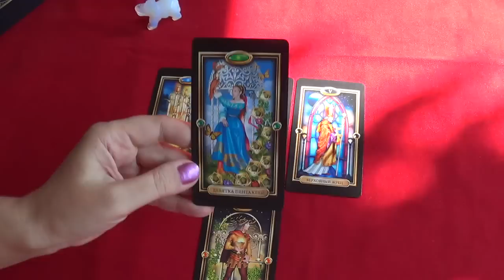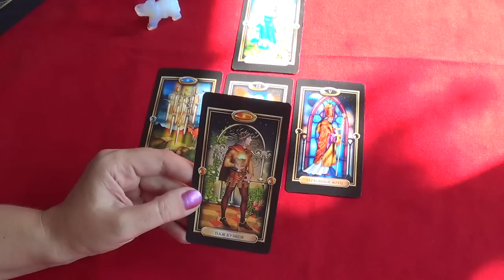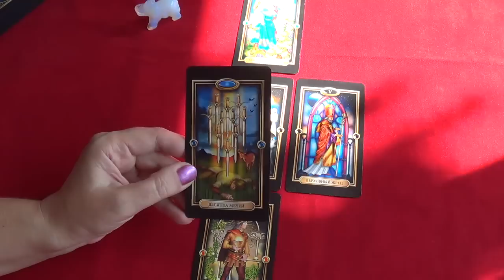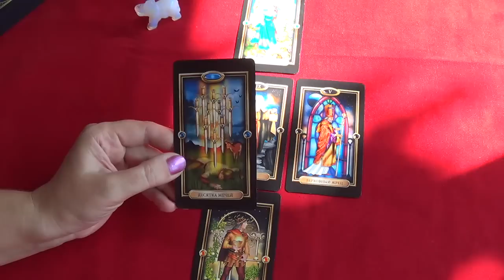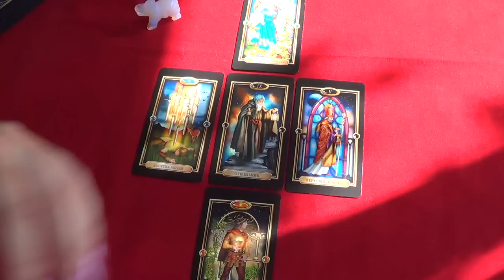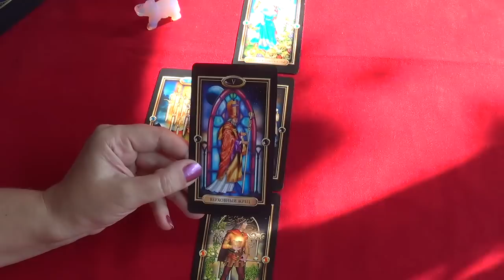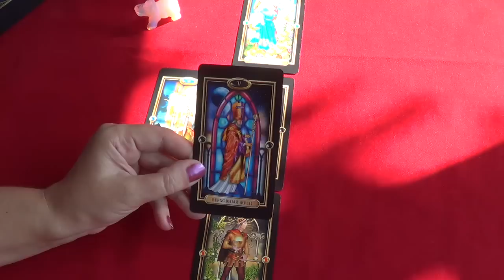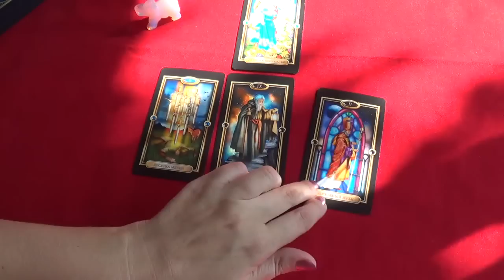Leo, August 24th, 2015, weekly Tarot forecast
Used The Gilded Tarot by Ciro Marchetti & Barbara Moore.
The music performed by japanese jazz pianist and composer Keiko Matsui.